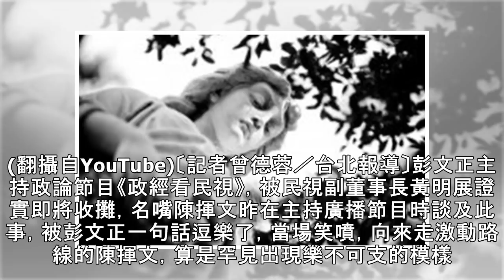彭文正節目收攤怒噴這句話 陳揮文當場噗哧一笑